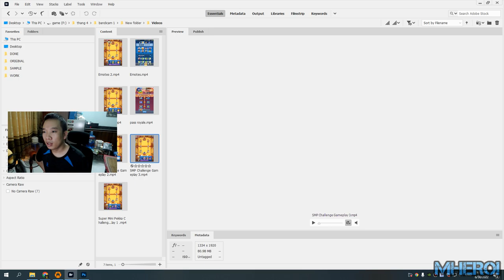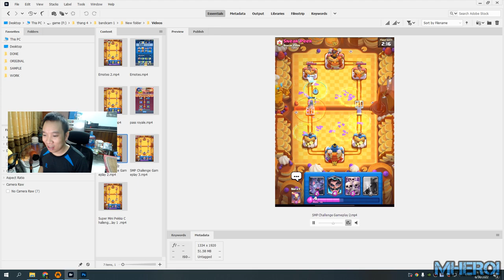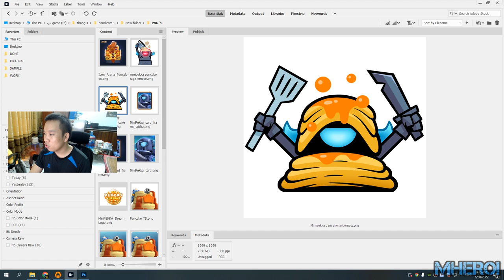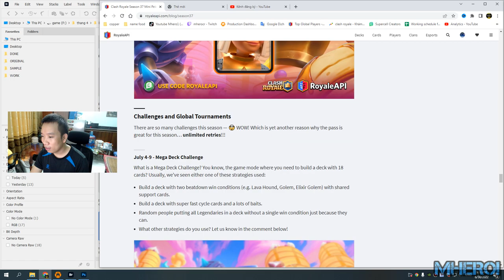SUPER MINI PEKKA gameplay Clash Royale season37